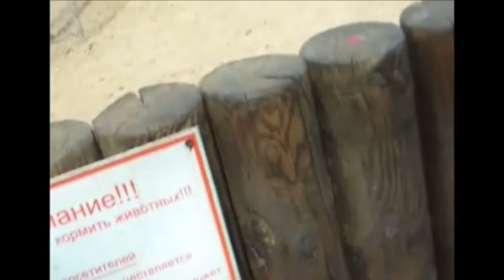Ponies, Sheep and Goats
Video Edition by George Shominov